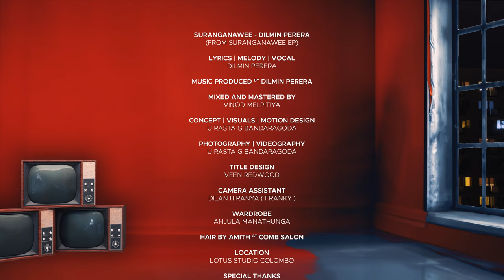DILMIN - Suranganawee සුරංගනාවි [Official Lyric Video]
Written and Composed by Dilmin Perera
Music Produced by Dilmin Perera
Mixed and Mastered by Vinod Melpitiya

Concept | Visuals | Motion Designs U Rasta G Bandaragoda
Photography | Videography U Rasta G Bandaragoda
Title Design Veen Redwood
Camera Assistant Dilan Hiranya ( Franky )
Wardrobe Anjula Manathunga
Hair by Amith at Comb Salon

Special Thanks
Anjula Manathunga
Priyankara perera
Dilhani ekanayake
Sanuka Wickramasinghe
Vinod Melpitiya
Amith Madushanka
Jethro Rathnayake
Veenavi Sulakkana
Bhagi Siva
Saptha Wanniarachchi
Pasan rathnayake
Lotus Studio Colombo staff

"Suranganawee" Official Audio by Dilmin Perera